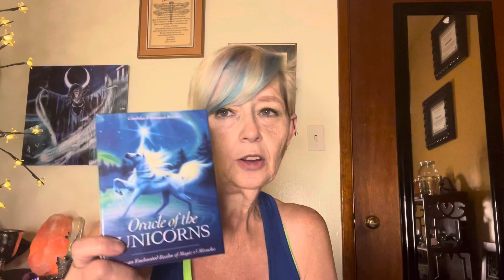Capricorn - May 31-June 6, 2021 by Belladonna and w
Manifesting is one of our greatest gifts to ourselves.

I do tarot readings, Akashic Records Readings, Reiki and Energy Healing.